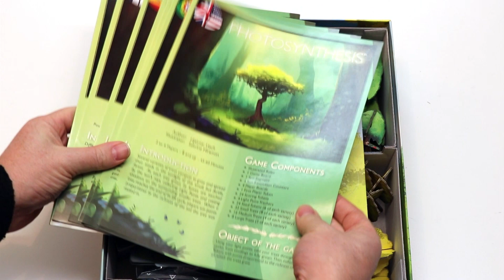Photosynthesis (NL)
Uitleg & Review van het spel "Photosynthesis", uitgegeven door Blue Orange, door Nox' Spellenzolder.
2-4 Spelers
30-60 Minuten Speeltijd

* Wat zit er in de doos? - 01:15
* Opzetten v/h Spel - 02:20
* Speluitleg - 03:50
* Review - 10:22

In samenwerking met Geronimo Games.